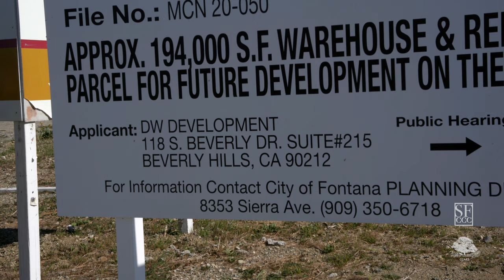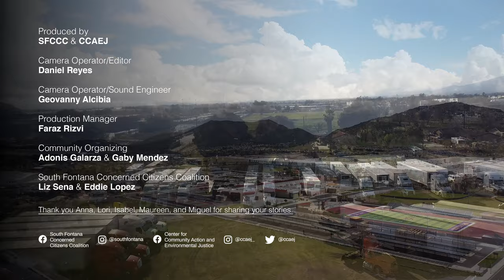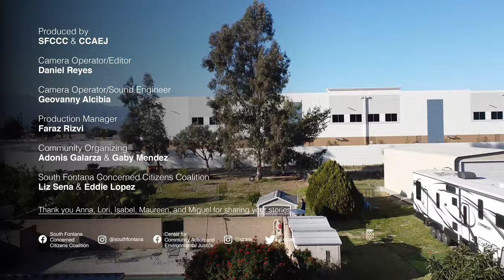Fontana, CA Toxic Tour: Episode 1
The Fontana Toxic Tour is a series in which we spotlight egregious project proposals, amplify the voices of community members, and document the environmental injustices South Fontana has continually been subjected to. Liz Sena and Eddie Lopez of SFCCC breakdown the proposed 194,000 SqFt warehouse to be built next to Jurupa Hills High School.

Fontana's Toxic Tour is a collaborative project between the South Fontana Concerned Citizens Coalition and the Center for Community Action and Environmental Justice.

Facebook - Center for Community Action and Environmental Justice

Facebook - South Fontana Concerned Citizens Coalition